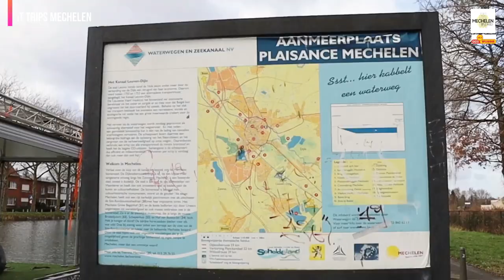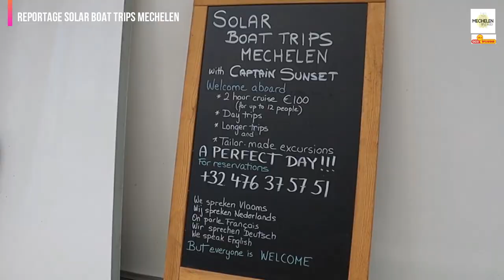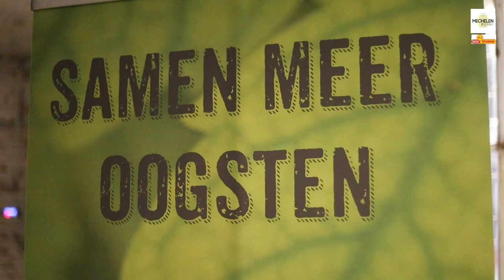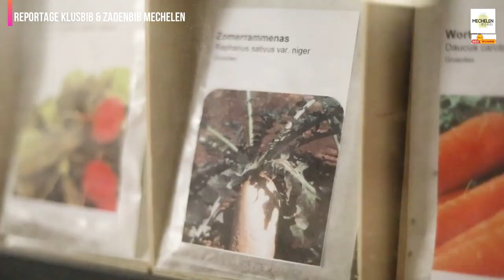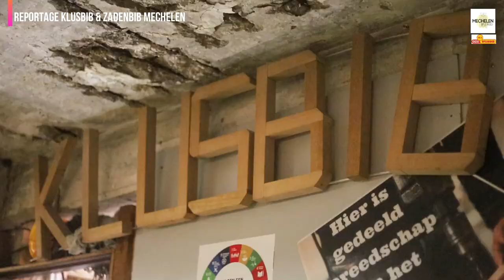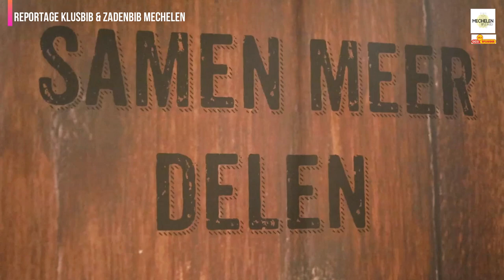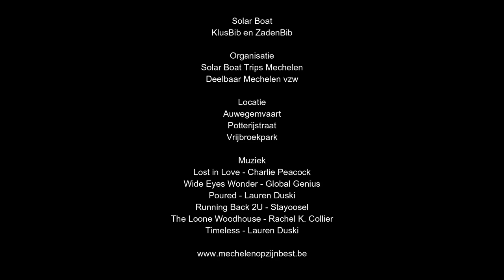Solar Boat en ZadenBib en KlusBib Mechelen 2020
Vorige week trok ik richting Solar Boat Trips en Deelbaar Mechelen met de KlusBib en ZadenBib. In deze reportage ontdekt u de werkzaamheden aan de Solar Boat op de Leuvensevaart. Peter Van Elslander is deze geruisloze boot aangedreven op zonneenergie aan het klaarstomen voor het aankomende zomerseizoen. De werken gebeuren met klusmateriaal van de Mechelse KlusBib waar je materiaal gratis kan ontlenen. Ook het nieuwste project van Deelbaar Mechelen vzw de ZadenBib komt in beeld. Thomas Pluymers verduidelijkt de werking van deze sociale projecten.

Camera :
- Canon 750D
- Canon RP
- DJI Osmo Action
Microfoons :
- Tascam DR-05
- Boya BY-MM1
Verlichting :

Ondertiteling : Nederlands - Engels - Duits - Frans - Spaans